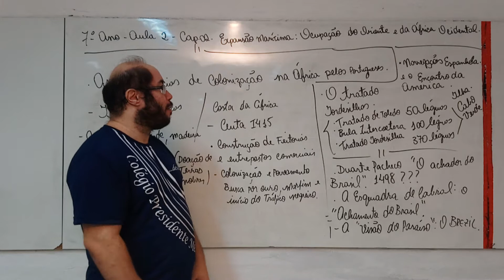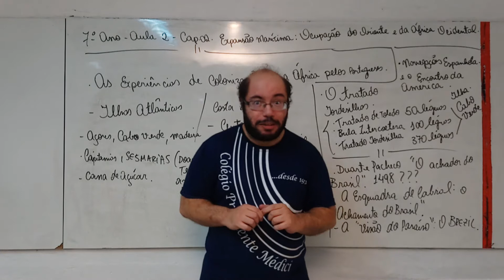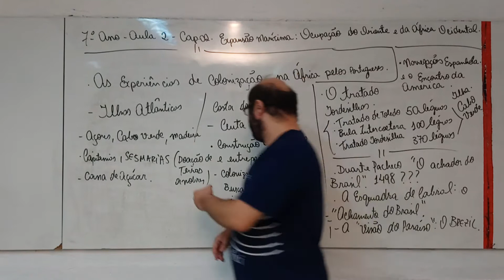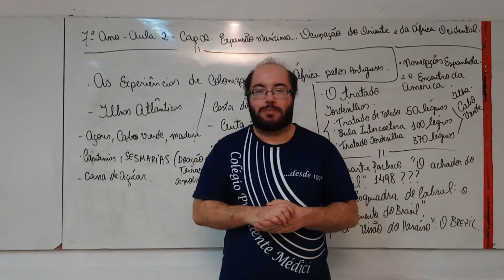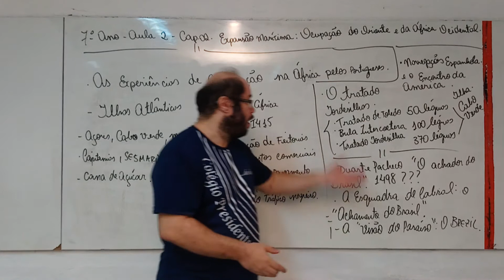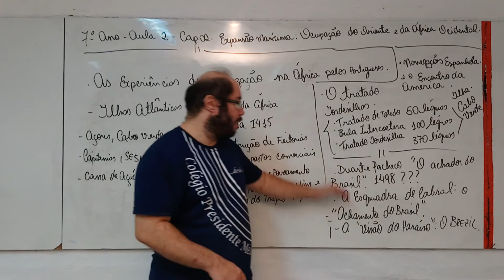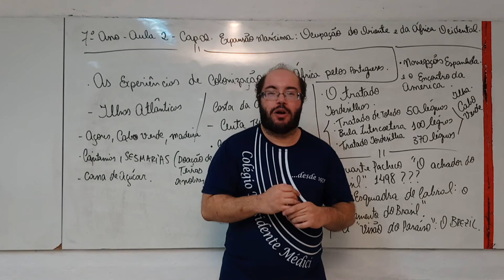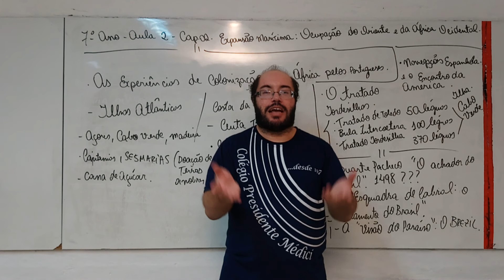Videoaula 02 7º Ano História